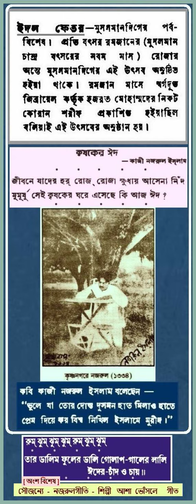Eid al Fitr - Article - Courtesy - NAZRULGEETI - RUMJHUM JHUM...- PART - Singer - Asha Bhonsle